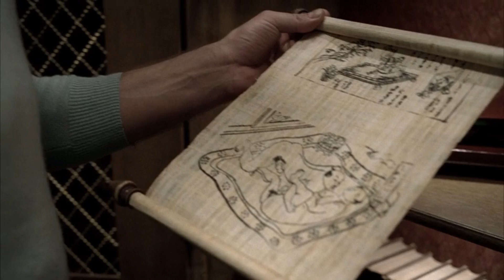Eric Finds A Crown - True Blood 3x05 Scene